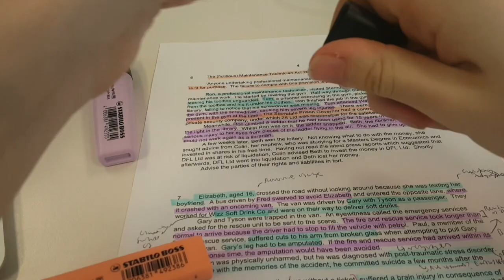Cambridge Vlog 20: Lord Fowler + New Segment?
Hi everyone. As revision continued, I began my work as a generalist at the Cambridge Union.

Bio:
My name is Kieron Spoors and I am a first year student studying law at the University of Cambridge. I am a member of Homerton College, making videos of life at uni.